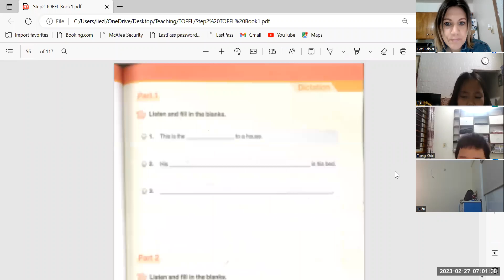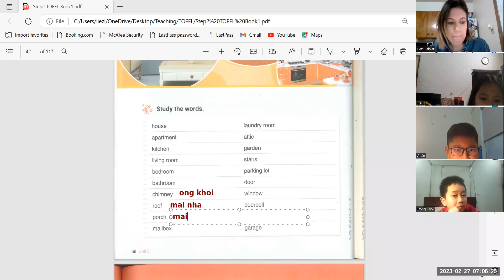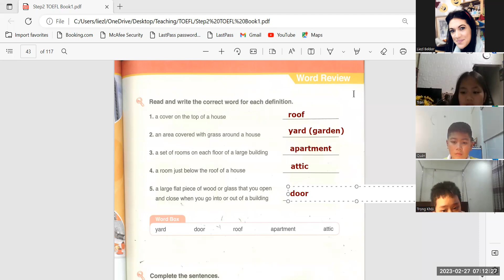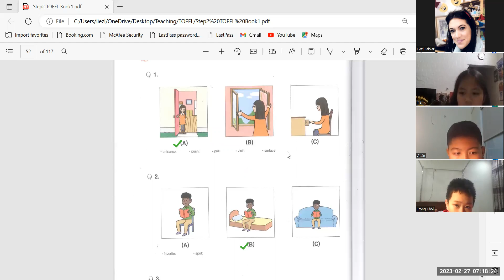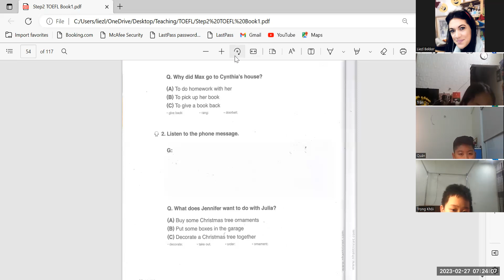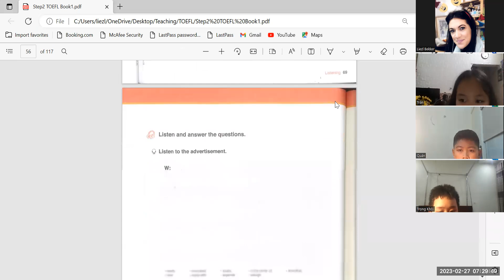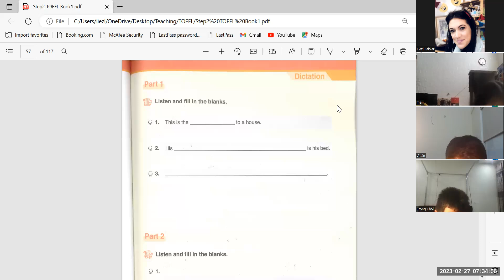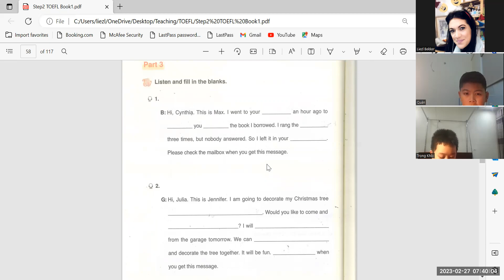TOEFL Primary Step 2 Book 1 Minh Quang 6k + Trong Khoi 5e + Bao Tran 5 1 27 01 23